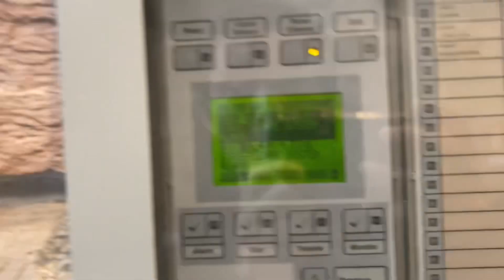Fire Alarms sounding at the Natick Mall